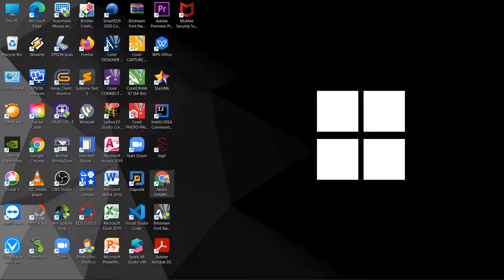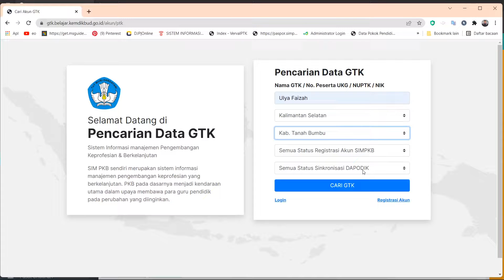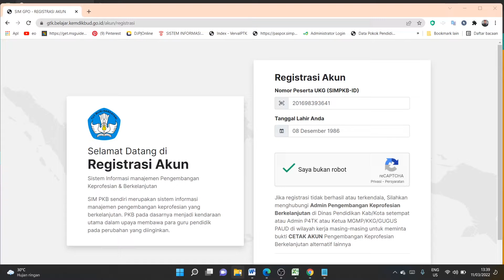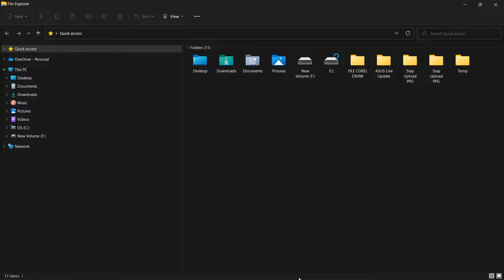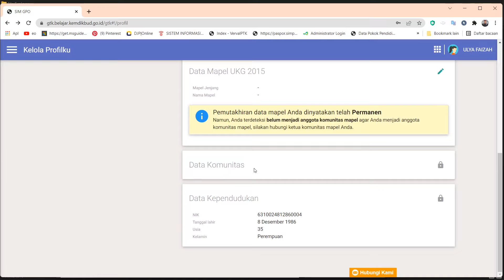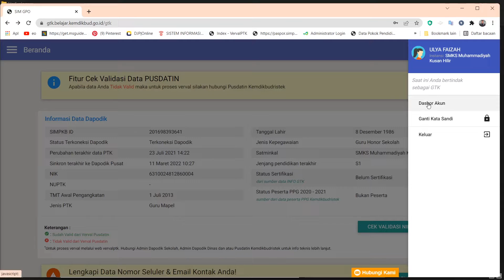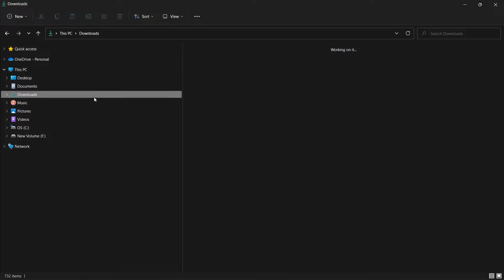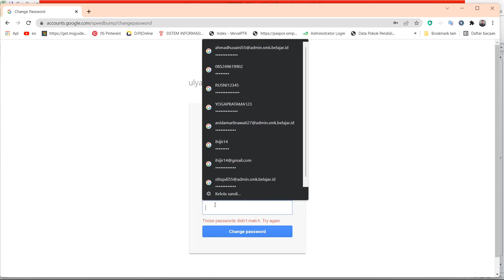CARA LENGKAP MENDAPATKAN SIMPKB SAMPAI MENAUTKAN AKUN BELAJAR ID SAMPAI BERES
Berikut adalah penjelasan lengkap seputar
1. MENDAPATKAN AKUN SIMPKB
2. MELENGKAPI DATA DI SIMPKB
3. MENDAPATKAN AKUN BELAJAR ID DAN
4. MENAUTKAN AKUN SIMPKB DENGAN AKUN BELAJAR ID